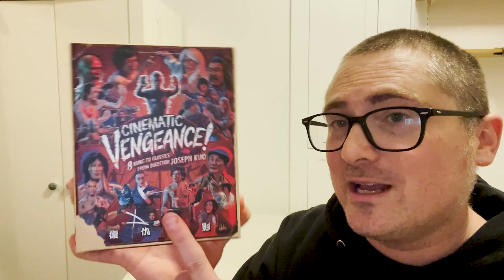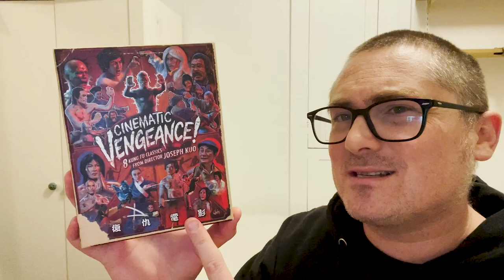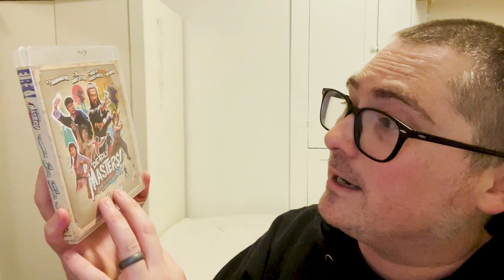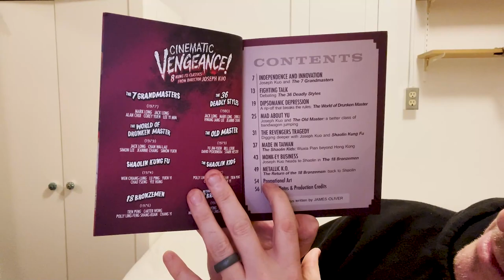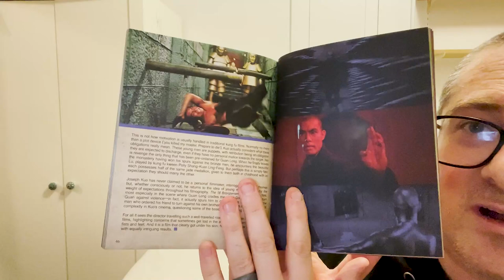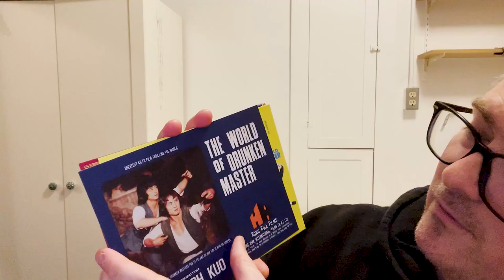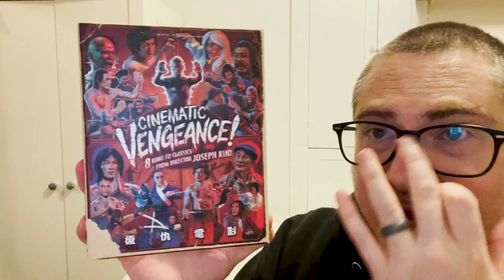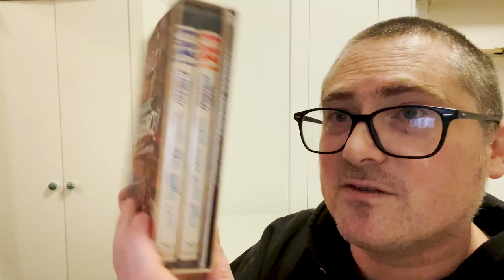WORLD OF DRUNKEN MASTER & THE OLD MASTER Kung Fu Double Feature Review || Cinematic Vengeance Disc 2